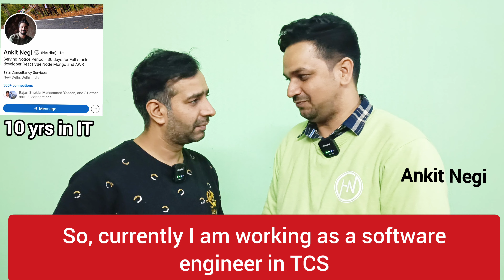Short Talk Ep1: Meet Ankit - 9 yrs experienced corporate employee who lives in Noida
🎉 Excited to share Ankit's 9-year journey in the IT industry! 🚀👨‍💼 As an experienced professional, he has had the privilege of working with cutting-edge technologies and collaborating with talented teams.